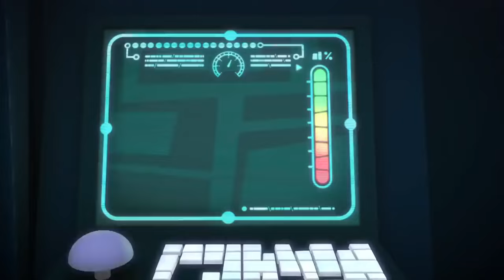Pyjamasque Français | Les Bébés | Dessin Animé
Bienvenue à Dessin Animé, le meilleur endroit pour trouver tous vos dessins animés préférés sur Youtube! Nous vous trouvons les meilleurs épisodes et les derniers contenus des mondes de Peppa Pig, de Little Kingdom de Ben et Holly, et des Pyjamasques! La journée, Sacha, Amaya et Greg, 6 ans, sont des enfants comme les autres… Mais dès que la nuit tombe, les trois jeunes amis enfilent leurs pyjamas, activent leur amulettes animales et se transforment en super-héros.